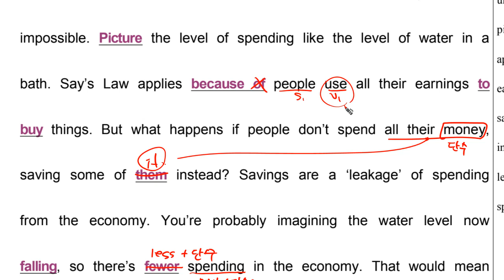문법 고1 2021 9월 29번